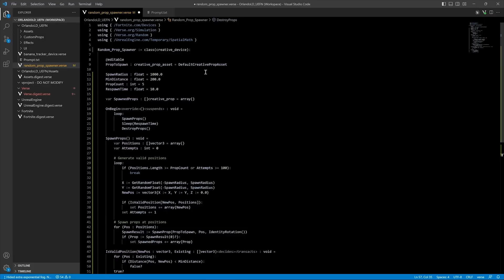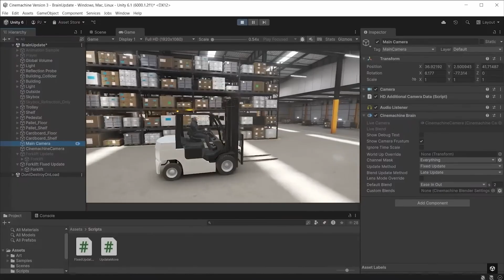Why Unreal Engine 6 Is the Ultimate Game Lag Fixer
Unreal Engine 6 is coming sooner than many people think, and Epic Games is making major changes that will impact performance, multiplayer stability, and how developers build worlds. In this video, I break down everything we currently know about UE6, how it connects with UEFN, and why features like Verse and the new Scene Graph could massively improve how games run.

This video is based on public information from Tim Sweeney, Epic employees, and research by Unreal Sensei.

*Timestamps*
00:00 - Intro
00:28 - UE6 Release
00:55 - UE5+UEFN
01:32 - Verse (Coding Language)
01:52 - Not a Hype
02:52 - Rumours (i made these rumours)